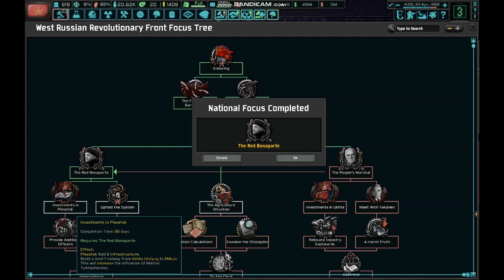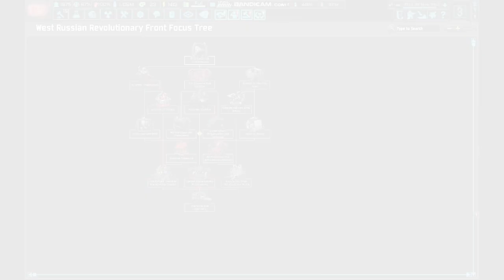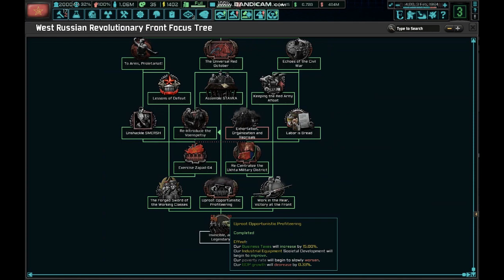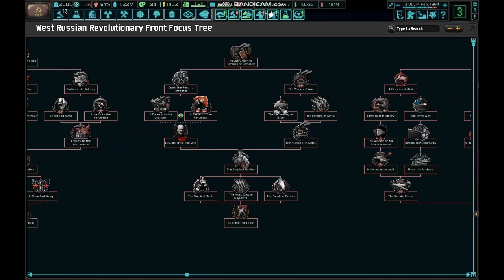Can Tukhachevsky reunite the Soviet Union and triumph over the Germans?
Today, we will be playing as the WRRS (Western Russian Revolutionary Front) and we'll try to get Tukhachevsky, who will hopefully lead us to Soviet Reunification.